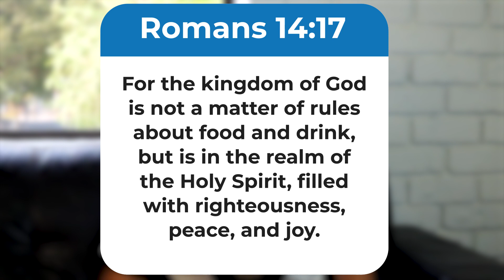Devotions - The Fruitful Life - 26 July - Michael Blackburn (Part 3)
The fruit of joy and peace
Isaiah 55 v 12
Romans 14 v 17
Peace and joy are the air that we breath in the kingdom of God
Choose joy and peace